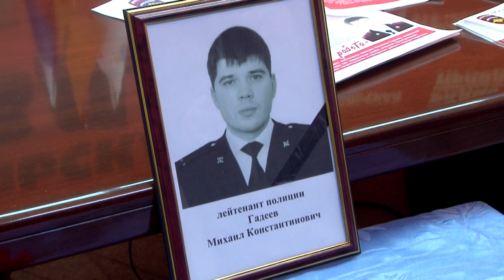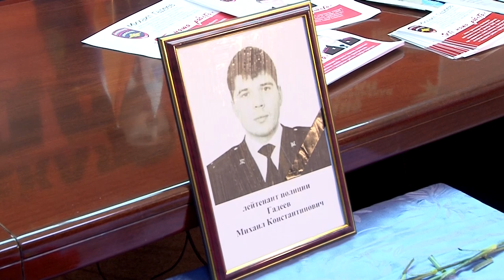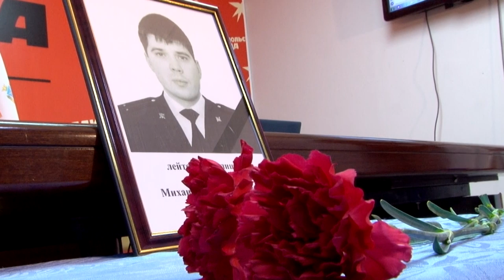"Это наша работа". Памяти лейтенанта Гадеева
Погибший при задержании наркоторговцев лейтенант Михаил Гадеев представлен к награждению Орденом Мужества посмертно. Об этом рассказал начальник городской полиции Андрей Чепурной. Подробности на сайте ИА "Взгляд-инфо".